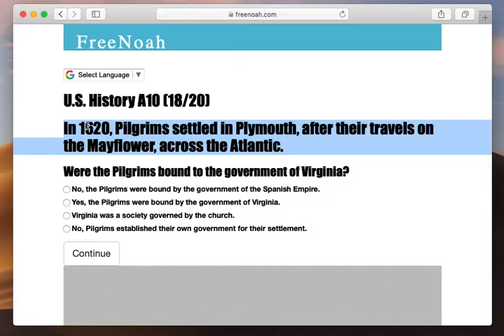U.S. History A10 (17/20) Pilgrims in Plymouth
In 1620, Pilgrims settled in Plymouth, after their travels on the Mayflower, across the Atlantic.